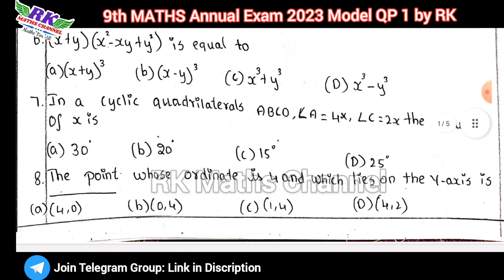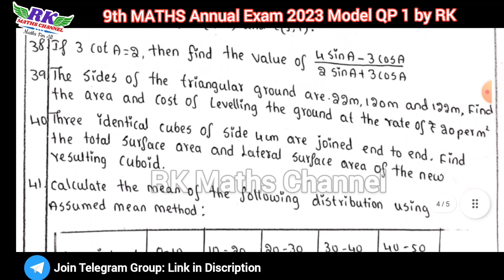TN 9th Maths|Annual Exam 2023|Model Question Paper 1|Prepared by RK Maths Channel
PDF LINK:
9th Maths Annual Exam 2023 Model Question Paper 1 by RK Maths Channel: